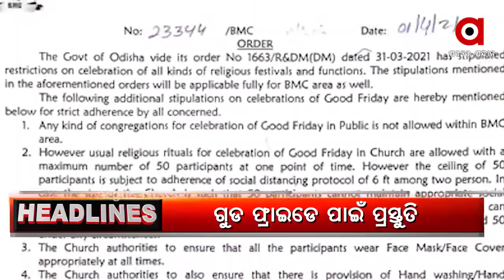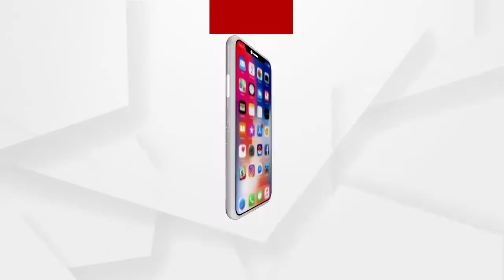Headlines 6pm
ଭୁବନେଶ୍ୱରରେ ଉପରାଷ୍ଟ୍ରପତି ଭେଙ୍କୟା ନାଇଡୁ...
ରାଜ୍ୟରେ ଦିନକରେ 400 ଡେଇଁଲା ପଜିଟିଭଙ୍କ ସଂଖ୍ୟା...
ଗୁଡ ଫ୍ରାଇଡେ ପାଇଁ ବିଏମସିର ଗାଇଡଲାଇନ୍...
କଟକ ଶିଖରପୁର ଉପରସାହିରେ ବିଭତ୍ସ ହତ୍ୟା.
ଏସଟିଏଫ୍ କବଜାରେ ବାଘ ଛାଲର ମିଡିଲ ମ୍ୟାନ.
ଦଲାଲ ମୁକ୍ତ ହେବ ଏସସିବି.
ରାଜଧାନୀରେ ସଡ଼କ ଯନ୍ତ୍ରଣା.